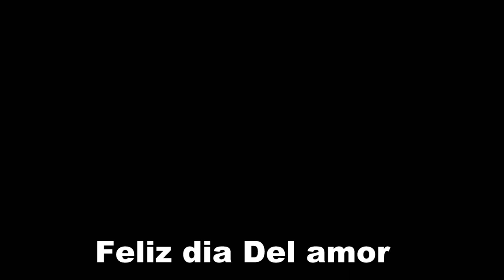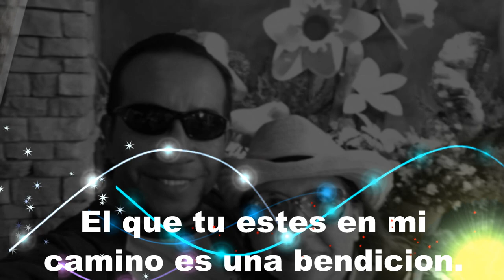Para la mujer que amo, mi esposa, mi amiga, mi inspiracion.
Erramientas que uso para mis manualidades

Gorilla 2 Part Epoxy, 5 Minute Set
Mini Hot Melt Glue
Dewalt DWE1014 3/8-Inch
Scotch Precision Ultra Edge Titanium Scissors, 8 Inch, 3-Pack:
Mod Podge Waterbase Sealer, Glue
Desktop Tape Dispenser, 1"" Core, Weighted Non-Skid Base Pintura acrilica roja Grumbacher
Varnis claro
Pinturas acrilicas Grumbacher
Camara que uso Lentes para el sol Nike polarizados
Camara deportiva go pro
SINGER | Heavy Duty Sewing Machine

Para mis recetas uso;
Ninja Blender/Food Processor
KitchenAid RKP26M1XSL Professional 600 6-Qt.
Wilton Ever-Glide Non-Stick Cookie Baking Sheet Set

Descargo de responsabilidad: Este video y la descripcion contiene enlazos de programa de afialados, Esto sifnifica de que recivire unapequeña comicion si usa el enlaze de estos productos. Esto apoya a este canal y permite que continue haciendo videos como este.